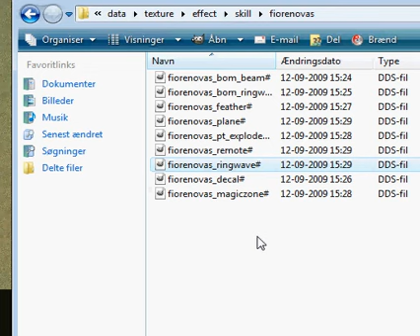Modded skills for hunter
Changed Fiore Nova and Triangle shot, Tell me if u like it (: